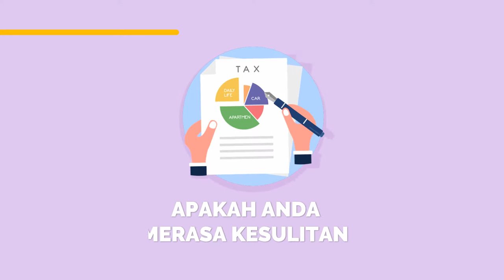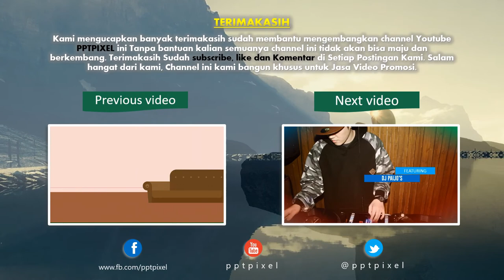Jasa video promosi/iklan resmi di Pemulutan Barat, Pemulutan Selatan, Rambang Kuang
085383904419- Jasa pembuatan video promosi/iklan resmi di Pemulutan Barat, Pemulutan Selatan, Rambang Kuang